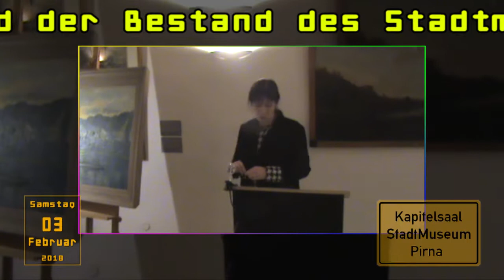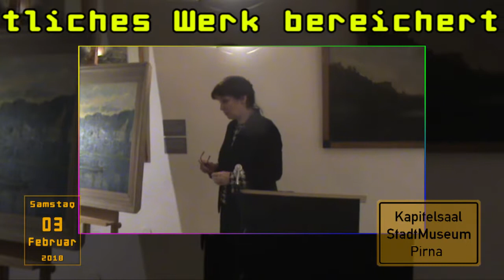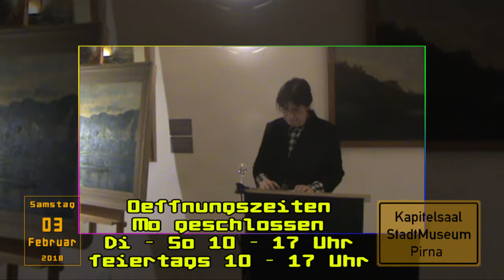Gemäldeübergabe durch das Canaletto Forum zum Galeriekonzert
Das Canaletto Forum Pirna erwarb für das StadtMuseum Pirna ein Gemälde vom Auktionshaus Schmidt. Mit dem Bild "Abendstimmung an der Elbe bei Obervogelgesang" aus dem Jahre 1941 von Georg Egmont Oehme wird der Bestand des Stadtmuseums Pirna um ein wesentliches Werk bereichert.
Der 1890 in Dresden geborene Künstler, studierte nach dem höheren Schulabschluss von 1908 bis 1911 an der Königlichen Kunstakademie Dresden unter anderem bei Prof. Gotthardt Kuehl. Im Anschluss war er zwei Jahre bei einer russischen Generalsfamilie Privatlehrer für Zeichnen und Malen, 1913 unterrichtete er an einer Braunschweiger Kunstschule. Georg Oehme war Soldat im Ersten Weltkrieg. Anschließend führten ihn Studienreisen nach Zappot, Travemünde, Ostfriesland, Ungarn und Holland. Von 1923 bis 1926 unterrichtete er an der Kunstschule Richter in Dresden. Aufgrund seiner intensiven Lehrtätigkeit auch in den späteren Jahren - häufig auch als Privatdozent - und seiner künstlerischen Leistungen bekam er 1944 den Titel des Professors zuerkannt.
Georg Oehme war vor allem für seine Bildnismalerei bekannt. Der Galeriedirektor Prof. Dr. Voss, der Kunsthistoriker Prof. Dr. Hans Posse aber auch Schauspieler und Sänger, wie beispielsweise Erich Ponto oder Eugenie Burkhardt, ließen sich von ihm malen. Drei Selbstbildnisse und fünf weitere Porträts sind im Bestand der Staatlichen Kunstsammlungen Dresden. Aber auch Ankäufe vom Land Sachsen und dem Land Preußen sind nachweisbar.
Ein zweiter Schwerpunkt in seinem Schaffen war die Landschaftsmalerei. Für ihn bildete die direkte Beziehung zur Natur immer die Grundlage dieser Arbeiten. Mit der modernen und abstrakteren Malerei konnte er sich nicht anfreunden.
Für das StadtMuseum ist die Schenkung des stimmungsvollen Landschaftsbildes von Bedeutung, da der 1955 in Dresden verstorbene und zu seinen Lebzeiten durchaus bekannte Künstler bisher mit keinem Werk in der Sammlung vertreten war. Schwerpunkt des bisherigen Grafik- und Gemäldebestandes bilden die Landschaftsdarstellungen der Sächsischen Schweiz, da bereits der Gebirgsvereins Sächsische Schweiz sich auf dieses Thema konzentrierte. Mit der Arbeit von Georg Oehme wird die gezielte Sammeltätigkeit in diesem Bereich fortgeführt.